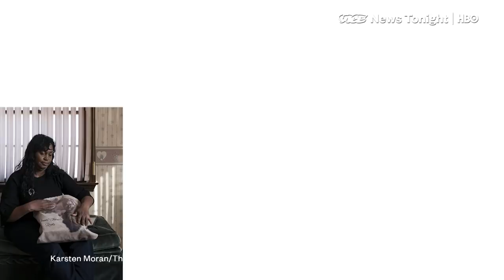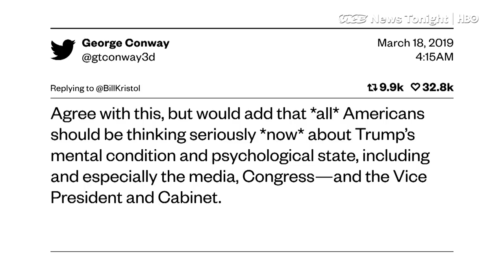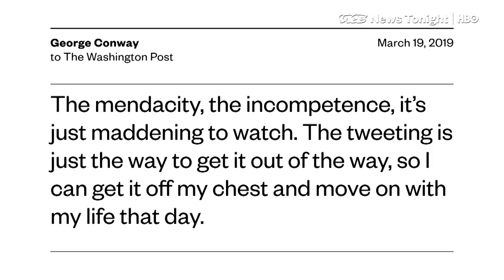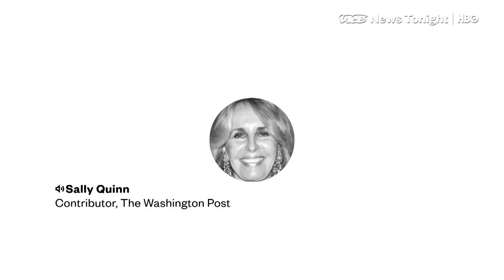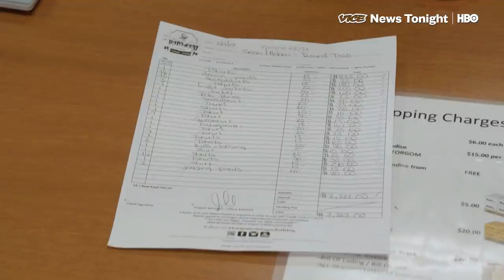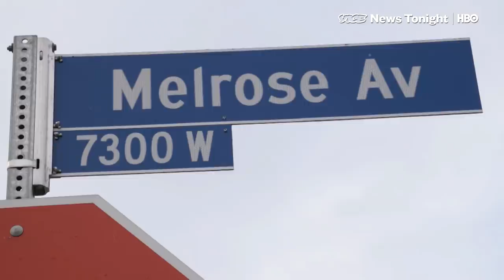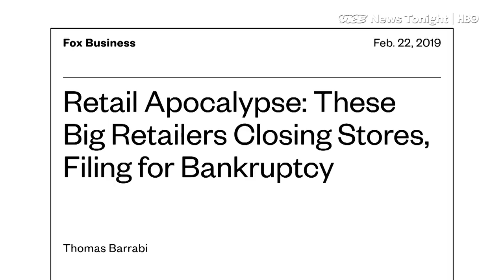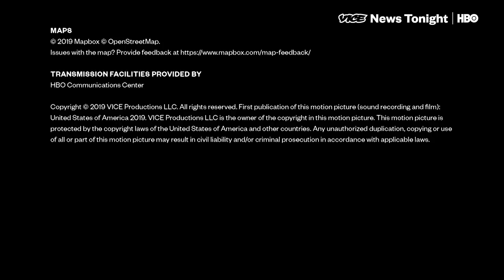Democrats 2020 Race & Vintage Domination: VICE News Tonight Full Episode (HBO)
This is the March 20, 2019, FULL FREE EPISODE of VICE News Tonight on HBO.

2:12 US-backed SDF says the fight against ISIS is reaching its ‘final moments’.  VNT is on the ground in Baghouz. SDF Forces launch the final assault on Baghouz, ISIS's last stronghold in Syria.

8:59 VNT will travel to multiple campaign events with different 2020 candidates to find out what questions people are asking on the trail in IA.

14:47 Kellyanne Conway is defending the president after he called her husband a "stone cold LOSER."

18:33 Sean Wotherspoon of Round Two invited us to dig for rare tees at the Rose Bowl Flea. He and his team spend their days digging to find pieces they know will resell for big bucks. And it’s paying off. Round Two now sells vintage all over the world